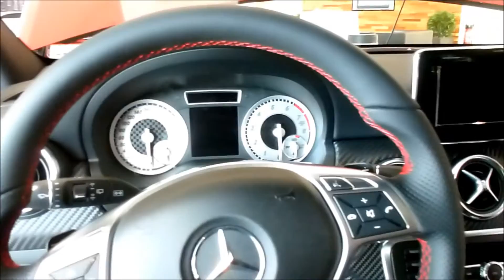2012 Mercedes A 250 AMG Package Sport Turbo 210 Hp 240 Km/h 149 mph * see also Playlist